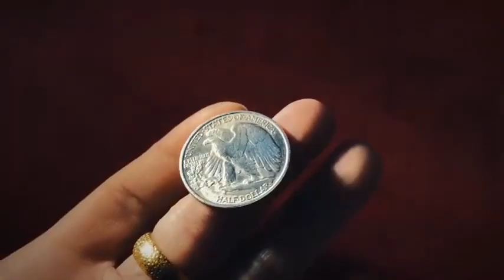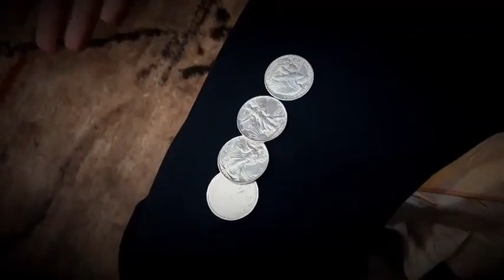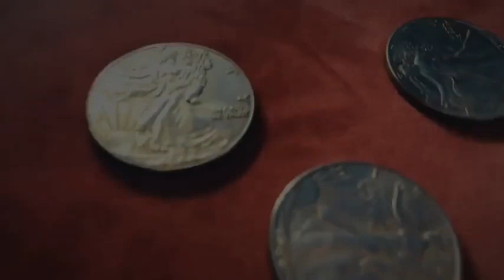Set Walking Liberty 4 pièces + Coquille Demo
L'ensemble comprend 4 x Walking Liberty Half Dollars et 1 x Coquille.

Il s'agit d'une magnifique reproduction en laiton, estampillée sur mesure et conçue pour ressembler et fonctionner comme l'original en argent.

L'ensemble est mesuré individuellement afin que toutes les pièces s'adaptent parfaitement et qu'elles aient la même couleur et le même éclat, ce qui vous permettra de réaliser une magie des pièces sans faille.